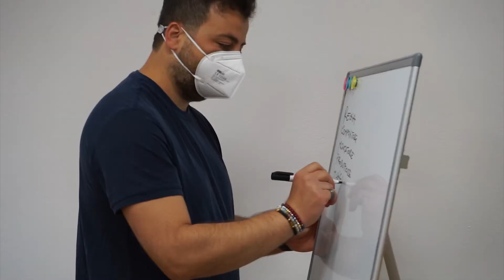LA PAROLA AGLI ALLIEVI - CORSO DI MUSICA PER FILM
Un brevissimo video che raccoglie alcuni pensieri dei nostri allievi sul corso che stanno frequentando.

Le iscrizioni aprono ogni anno in autunno, contestualmente alla pubblicazione del bando sul sito

Il corso parte nel mese di aprile.